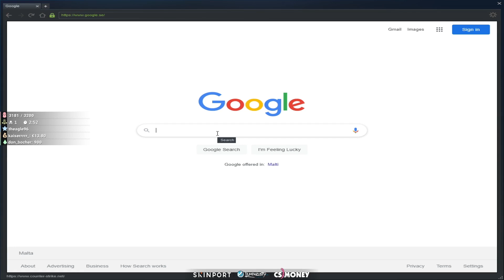CS:GO is making me lose my mind...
I need to cut back on the stress :-(

Shoutout the clip team: Samz, Akmega, Infr, Arctic, Mald & Glenn :-)